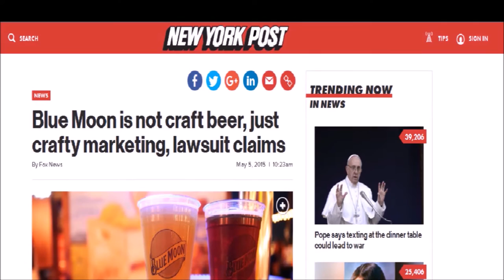Trouble Brewing at Walmart - Strait beer news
Strait Beer News for the week of February 19, 2017:

A lawsuit has been initiated against Walmart stating that they're private label beer is not craft.

--Untappd: hardie